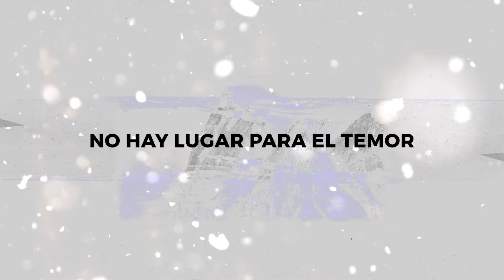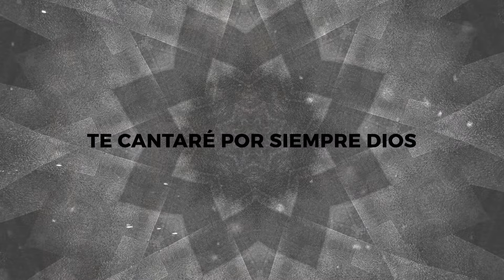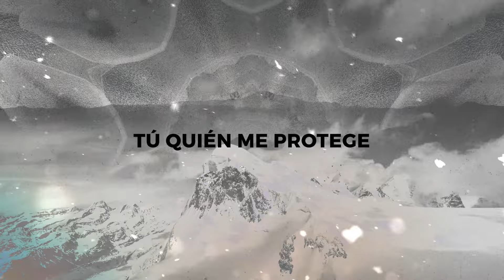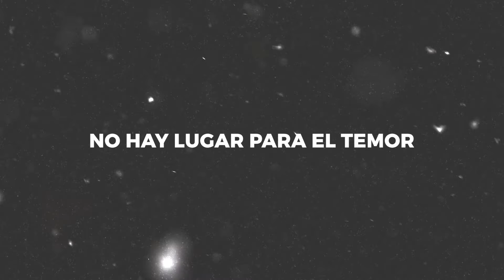Seguro Estoy en Tí - Daniel Calveti | Música Cristiana Nueva 2020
“SEGURO ESTOY EN TI”@
(Inspirado en el Salmo 91)
Por: Daniel Calveti

Si tu presencia lo llena todo
No hay lugar para el temor
mi vida está cubierta en Ti
ángeles están aquí.

Tú me guardarás
de todo mal, de todo mal
ninguna plaga tocará mi vida, mi vida.

Santo, Santo,
Tú Quién me proteges
Señor, Gran Dios
nada te hace frente,

Mi alto refugio, mi fortaleza
te cantaré por siempre Dios
Tú me guardarás